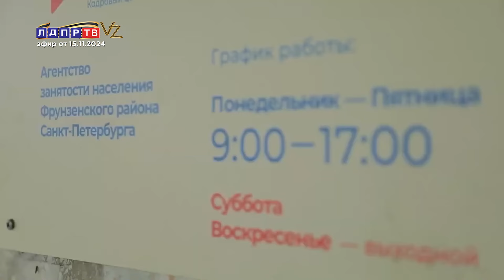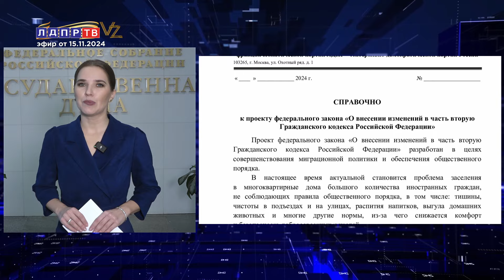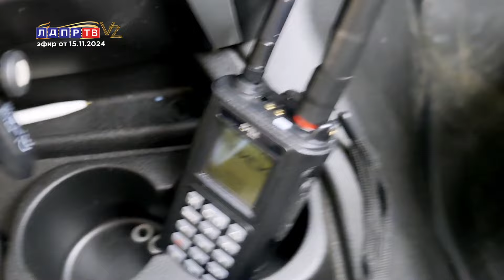Слуцкий: Мигранты - отработал и уехал!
00:44 Леонид Слуцкий о выступлении Владимира Путина на Валдайском форуме
04:06 Владимир Путин, Леонид Слуцкий о рабочей встрече
07:23 Леонид Слуцкий об ужесточении правил аренды жилья для мигрантов
10:15 Леонид Слуцкий о проблеме нехватки рабочих кадров
12:56 Сергей Леонов о признании недействительными на территории России международных и иностранных водительских прав при нарушении ПДД
15:08 Репортаж о гуманитарной помощи жителям новых территорий и бойцам СВО
19:34 Леонид Слуцкий о старте всероссийского приема в ЛДПР
20:30 Леонид Слуцкий, Эльвира Набиуллина о денежно-кредитной политике
24:00 Ярослав Нилов о поправках к работе Центрального Банка
26:18 Андрей Луговой о защите прав потребителей и пользователей смартфонов
28:00 Станислав Наумов о классификации туристических объектов